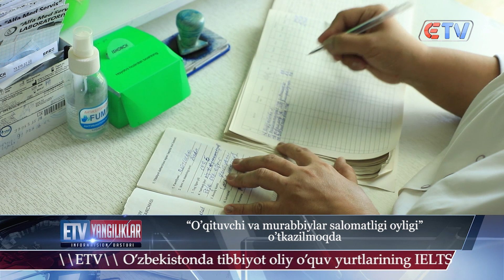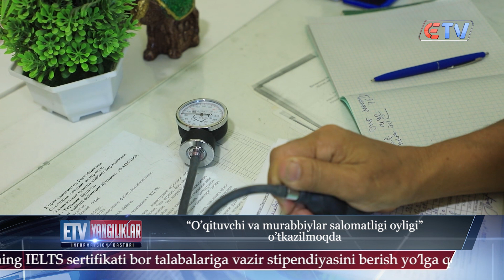22.07.23 Yangilik ID O'qituvchi va murabbiylar salomatligi oyligi o'tkazilmoqda